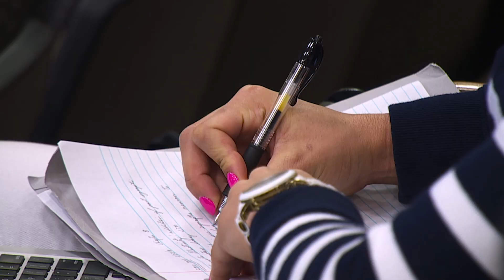Marjorie Butler Feature